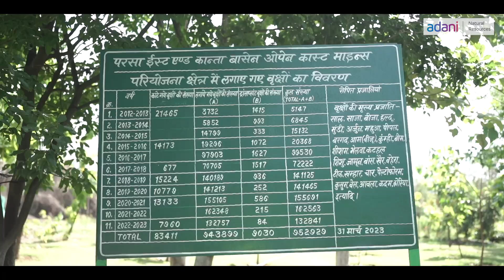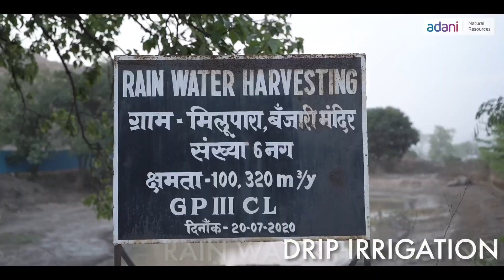Empowering India Responsibly: The Adani Natural Resources Journey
Explore Adani Natural Resources' inspiring journey towards responsible mining. With India's growing energy demands, discover how Adani Natural Resources strikes a balance between progress and nature, nurturing local ecology and enriching biodiversity. Witness the transformation of mining areas into flourishing forests and discover how Adani is committed to energising India while respecting our planet's vital habitats.